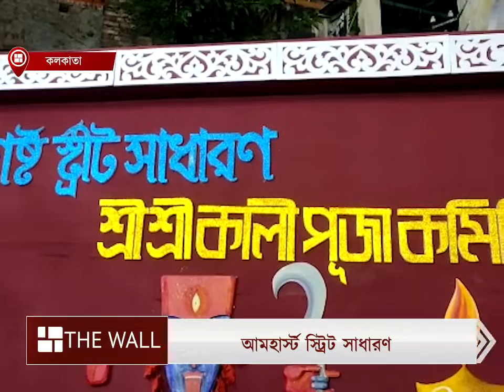'ছোড়দা' না থাকলেও জাঁকজমকেই কালীপুজো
আমহার্স্ট স্ট্রিটের এই পুজো সোমেন মিত্রের পুজো নামেই পরিচিত। পাশেই ফাটাকেষ্টর পুজোর সঙ্গে পাল্লা দিয়ে এখানেও ধুমধামই রেওয়াজ। সোমেন মিত্র প্রয়াত, তবে এবারেও করোনা আবহেও পুজো হচ্ছে জাঁকজমক করেই।